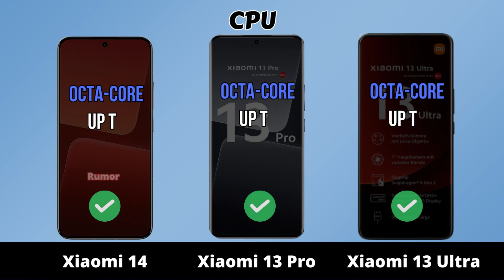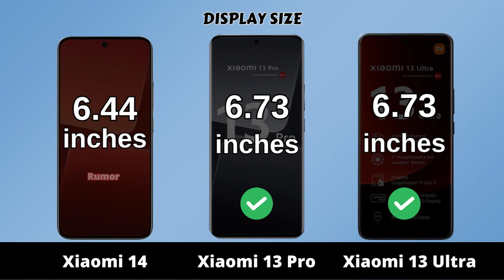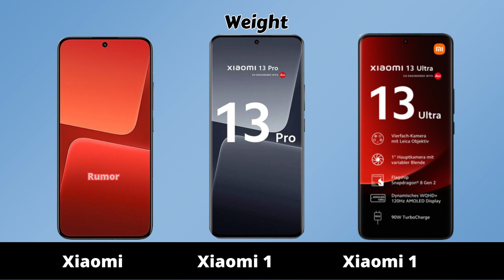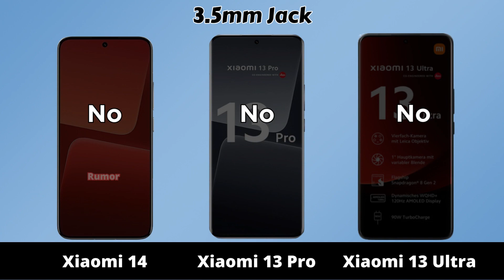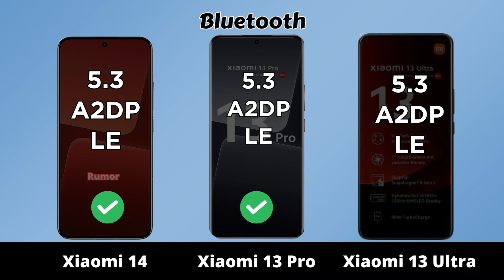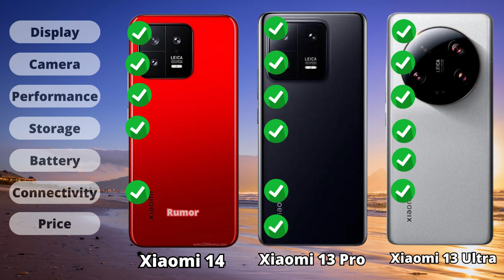Xiaomi 14 vs Xiaomi 13 Pro vs Xiaomi 13 Ultra